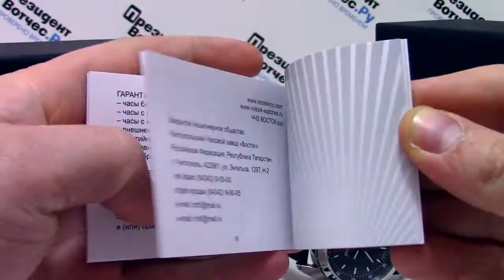Часы Восток Командирские К-39 390636 - видео обзор от Watch-Forum.RU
Присоединяйтесь к нашему Сообществу любителей часов. Регистрируйтесь на нашем сайте